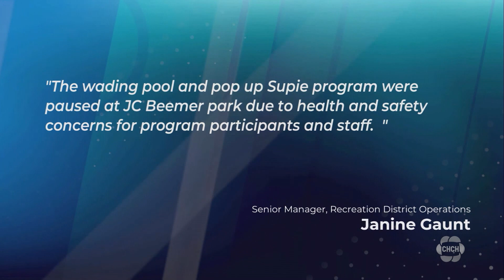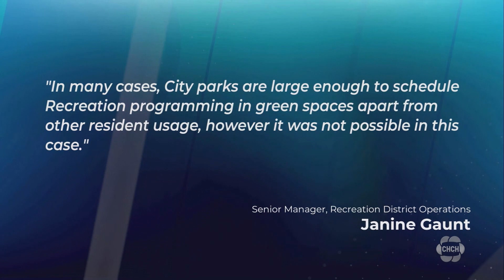Rec programs paused at JC Beemer Park due to safety concerns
The City of Hamilton says the wading pool and pop-up Supie programs have paused at JC Beemer Park due to health and safety concerns for program participants and staff. The city didn’t provide specific information on the safety concerns.

There are a few encampments at the park but the city didn’t tell CHCH News whether that is the safety concern.

CHCH News spoke to a parent at Powell Park who said she’s afraid to let her kids play there alone because of the encampments. “…like the Supies have to come early and clean up so that the kids can come and play. Every morning they have to come and clean up all this area from drugs and things that people have used.”

The statement from the city reads, “In many cases, City parks are large enough to schedule Recreation programming in green spaces apart from other resident usage, however, it was not possible in this case.”

One parent CHCH News spoke to at JC Beemer Park says it’s safe. “I’ve been here 45 minutes now, haven’t even really seen or talked to anybody. They’re minding their own business over there, the parks over here.”

The City of Hamilton says no other recreation programs have been impacted and they didn’t provide a timeline as to when the activities at JC Beemer Park will resume. City run free programs for children are still available nearby at Powell Park and Belview Park.